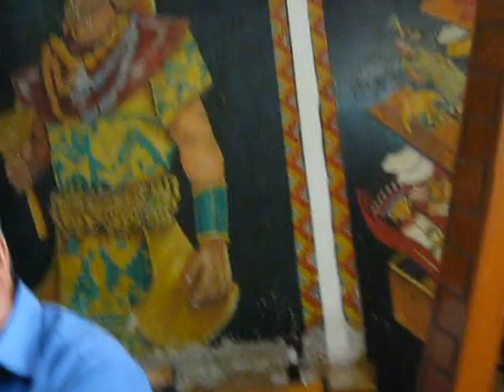DESPEDIDA DEL 2013, EN EL PALACIO DEL INCA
Con los amigos de "Mirando Nuestro Perú" despidiendo el Año 2013. José Abel, Rufino, Juan, José, Máximo y EVS. Nos acompaña un arpista del pueblo. Le pedimos que interprete "Río Santa" y lo hizo a su estilo. Sábado, 28 de dic. 2013. En: El Palacio del Inca.